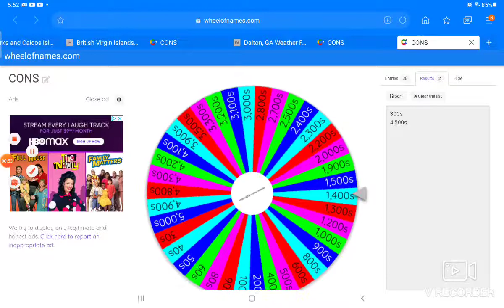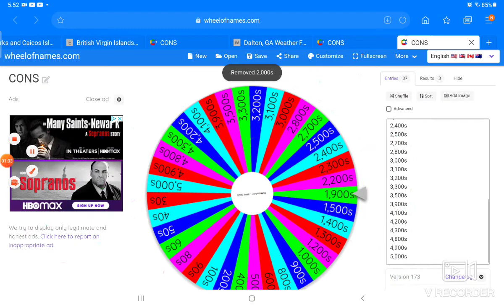Number Wheel Part 8